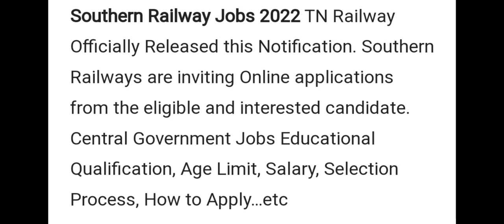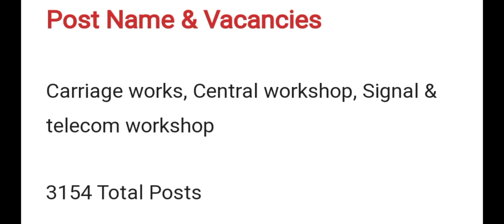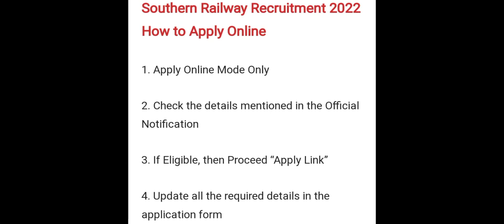Southern Railway Recruitment 2022 | 3154 Vacancies | 10th Pass, ITI | Apprentice Posts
application